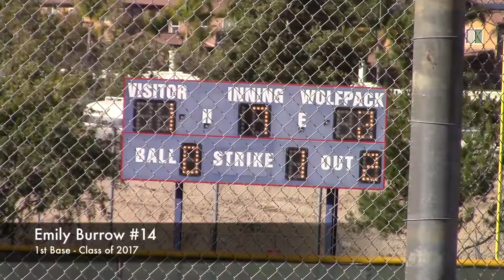Double Play: Great Oak Wolfpack vs Santa Margarita CIF Playoff Varsity Softball, CA. Emily Burrow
2016 CA SouthWestern League Division 1 Champion Great Oak Wolfpack vs. Santa Margarita Eagles. CA High School Fastpitch CIF Playoff Softball played on May 20, 2015. Emily Burrow Class of 2017. Varsity Coach: Dave Mercado at Great Oak High School, Temecula CA.